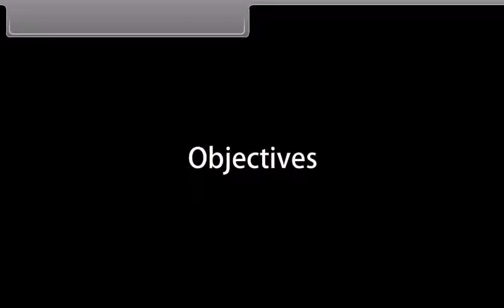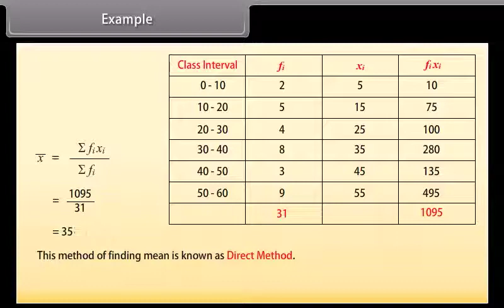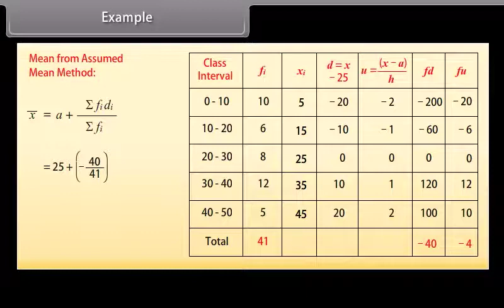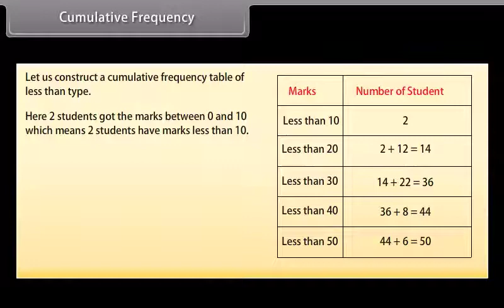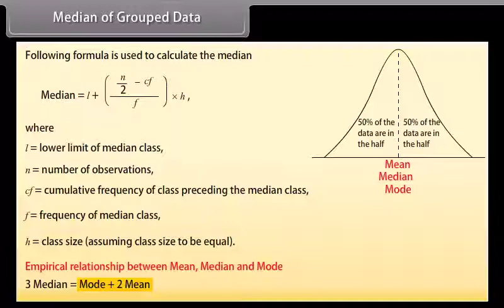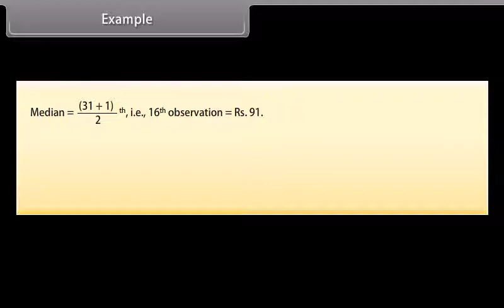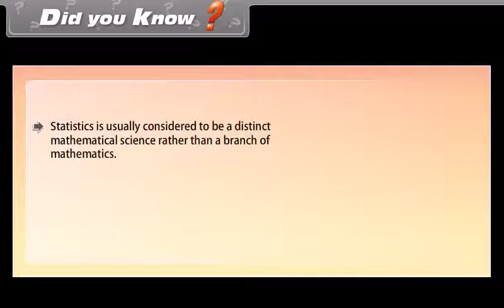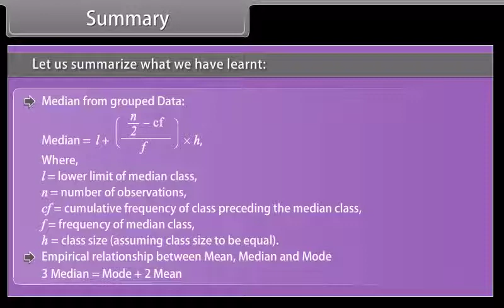Statistics l Class-10 l NDA l SSC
In this session students will get the information about the Statistics.